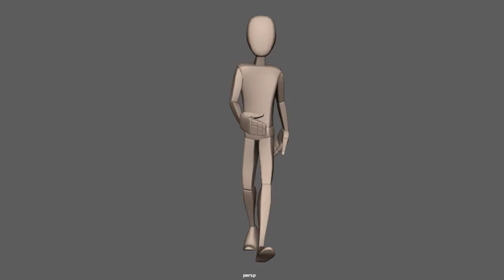Normal walk cycle